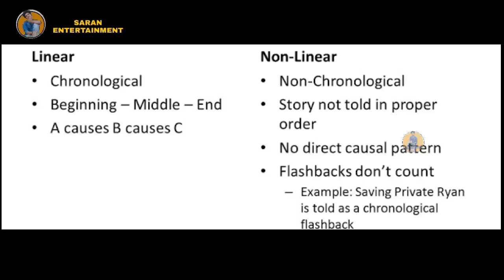உலகின் முதல் Single Shot திரைப்படம்! பெண் உயிருடன் வந்ததால் கந்திருந்த அதிர்ச்சி! Explained